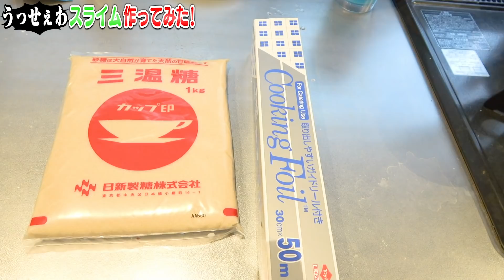【SLIME】1番うっせぇスライム作った人が勝ち！対決やってみた！【うっせぇわ/Ado】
うっせぇスライム作ったはずなんだけどな〜
よっちさんのびっくりチキンは無事です！！笑

▽【DIY】新たな感触！？アラビックヤマトを使って超巨大スライム作ってみた【slime】

▽【DIY】腕が長くなっちゃった？！超長い腕でスライム作ってみたら大変なことに…！【SLIME】